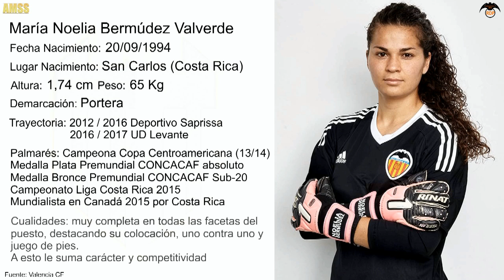BIENVENIDA NOELIA BERMÚDEZ VALENCIA CF FEMENINO 17 18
Gracias a TODOS los suscriptores por su apoyo, cada "like (pulgar arriba)" es muy importante, lo agradecemos mucho y eso nos motiva para seguir subiendo mas videos.
¡¡¡ BIENVENIDA Noelia Bermúdez !!!
Os presentamos al tercer fichaje del Valencia CF Femenino
¡¡¡ AMUNT NOELIA !!!
¡¡¡ NUNCA CAMINARÁS SOLA !!!
¡¡¡ SOM EQUIP !!!
¡¡¡ SOM AFICIÓ !!!
¡¡¡ SOM FAMÍLIA !!!

No olvides visitar VCFplay donde encontrarás las mejores y más exclusivas imágenes del Valencia CF